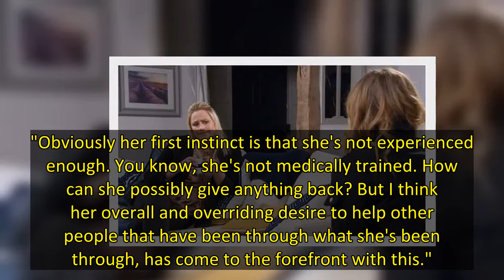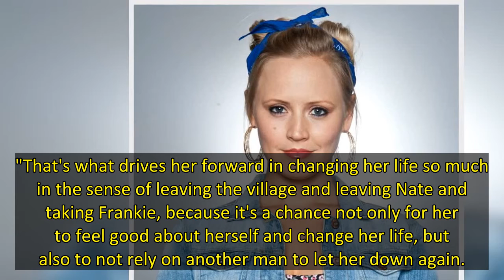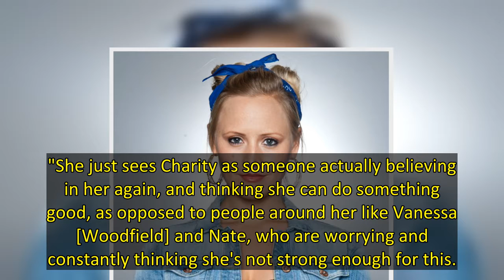Emmerdale star Amy Walsh details Tracy's exit storyline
's Amy Walsh has shared details of Tracy Metcalfe's imminent exit storyline.
In scenes airing next week, it'll come out that Amy has been been offered a job opportunity in Nottingham, leaving the father of her child Nate Robinson heartbroken.
"Tracy is invited to speak at a seminar on postnatal depression, about her experiences and at the end of the session, she is asked if she'd be interested in joining the charity," the soap actress revealed.
"Obviously her first instinct is that she's n